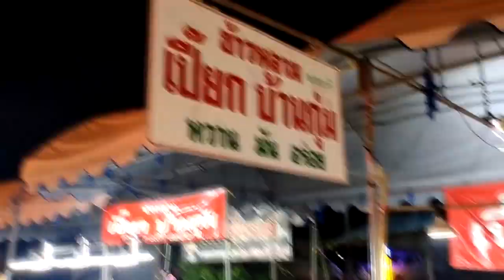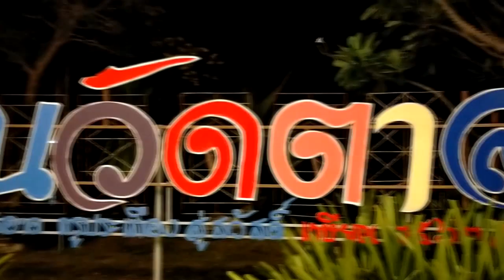งานตาลกงฟู้ดแฟร์ (วันแรก) พบกับ รำวงสาวสวยพรพรหม/น้องโบว์ 18-27/08/66 | CWM2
งานตาลกงฟู้ดแฟร์ อ.ท่ายาง จ.เพชรบุรี 18-27 สิงหาคม 2566